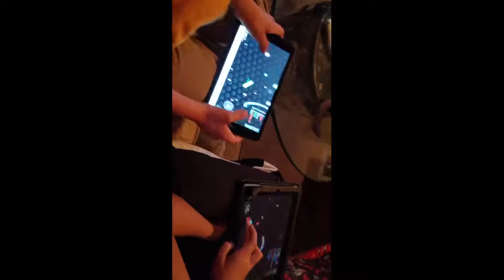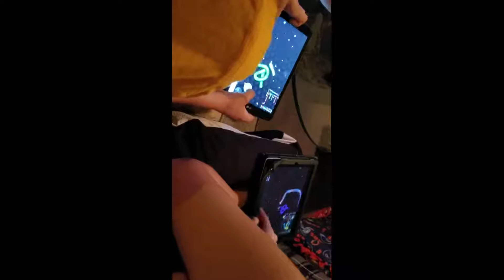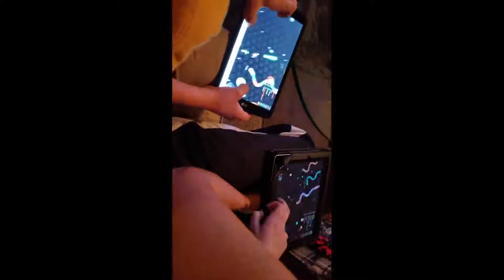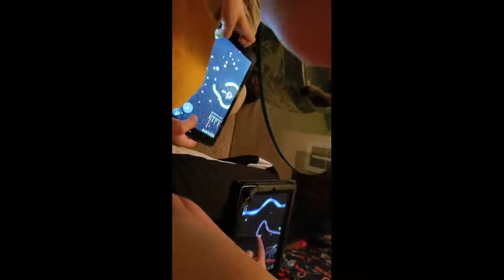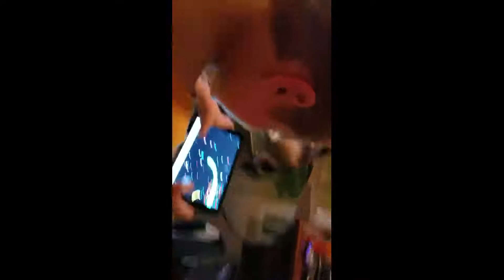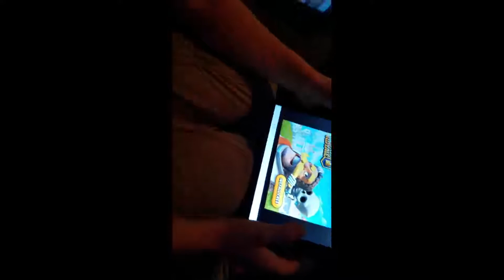Trenton Erbert vs Daisey in a Slither io challenge